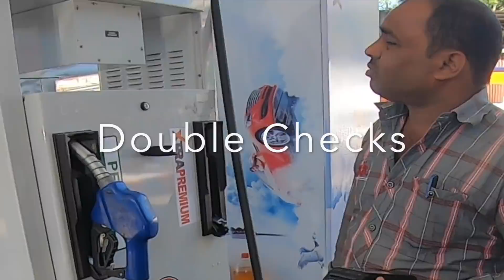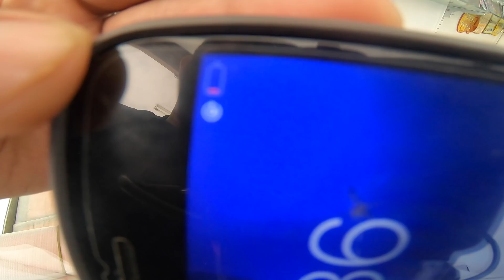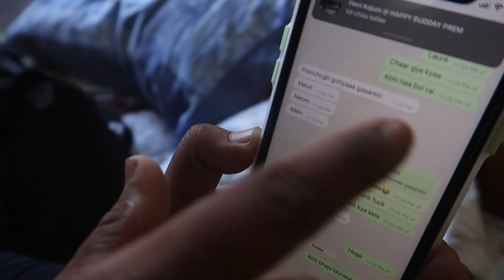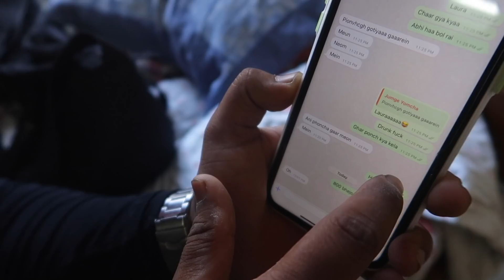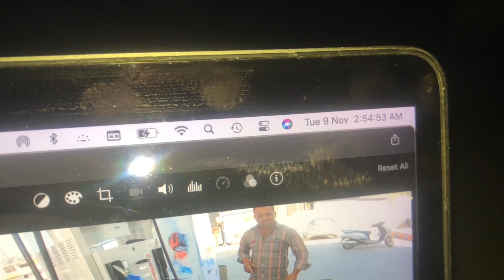Caught My Older Brother's Drunk text for the first time 🤣🔥